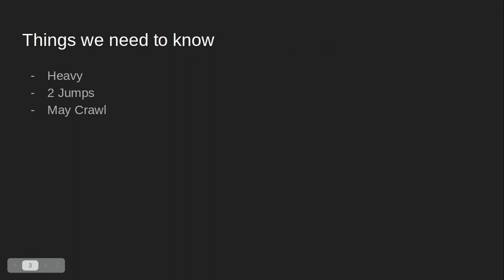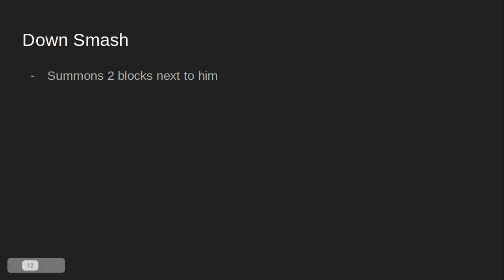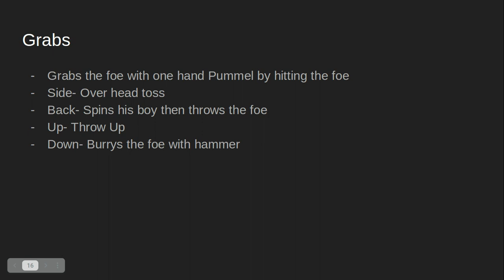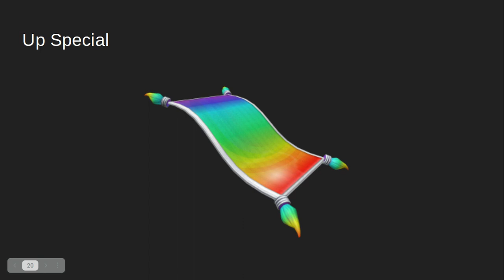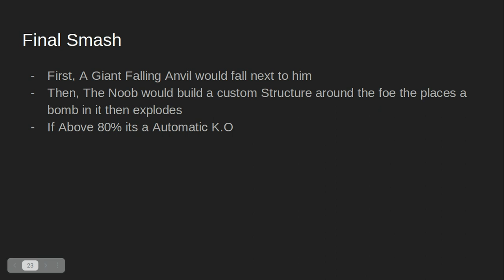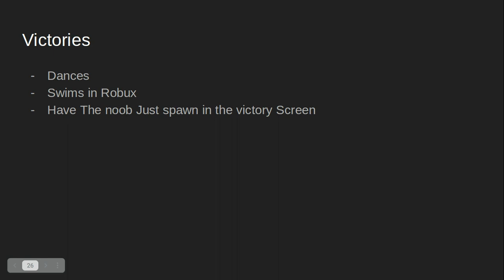What If The Noob Was in Smash (Idea 14 RM)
NOOB
Gets a invention
Render: Unknown?
Presented: Logan
I Hope You Enjoy This Move-set. Remember, you may request any character in the comments on any video, any time.
00:00 Intro
00:57 Basics
02:18 Grabs
02:50 Specials
04:22 Final Smash
04:53 The Other Stuff...